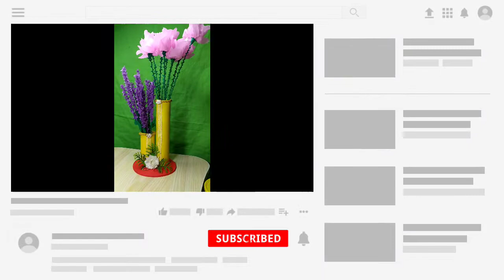HOW TO REUSE CARDBOARD TUBE INTO A FLOWER VASE || SIMPLE AND EASY